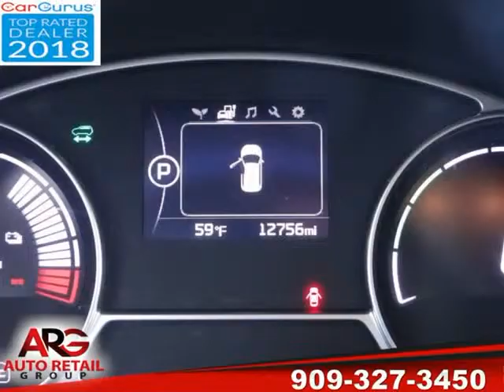2015 Kia Soul EV + (Rialto, California)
523 W. Foothill Blvd
Rialto